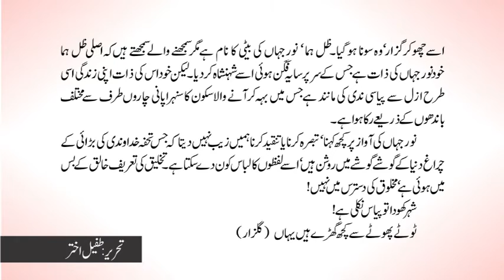Noor Jehan (نور جہاں)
Queen of Melody - Malika Taranum Noor Jehan (نور جہاں)